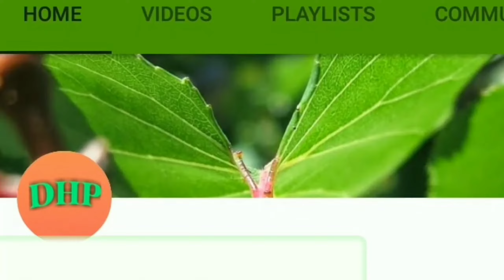Gond Katira Ke Faide Mizaaj Aur Istemal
desi herbal pk
topick.. gond katira ke kya fayde hai # gond katira benefits in urdu # gond katira benefits for skin # gond katira k fawaid aur tarika istemal